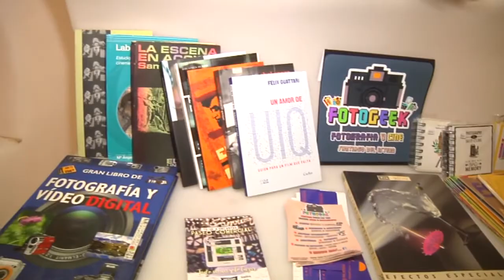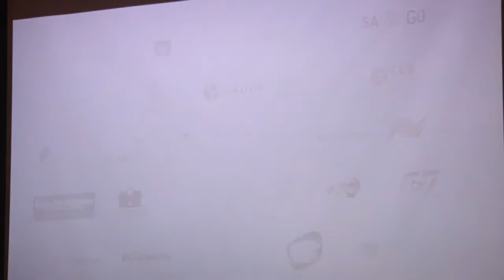Inauguración del Santiago del Estero Film Festival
Este martes quedó inaugurado el primer festival internacional de cine independiente en Santiago del Estero.